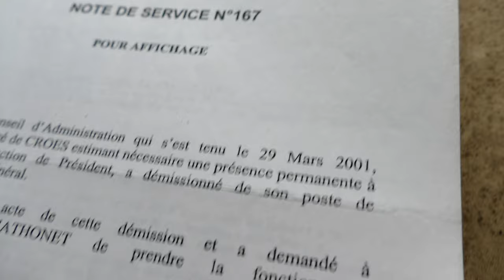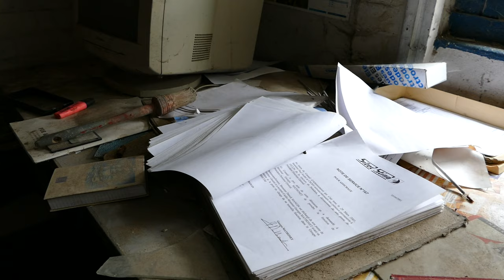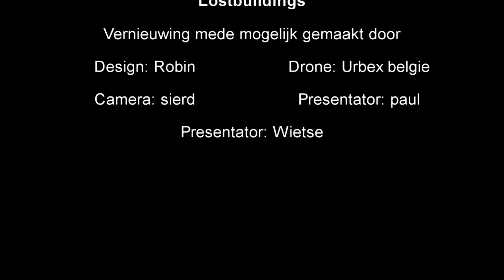BIJNA TEGEN BOOBY TRAP GELOPEN IN VERLATEN BIERBROUWERIJ!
wij nemen jullie mee op ons vette avonturen in het buitenland
meestal verlaten gebouwen in België, luxemburg, Duitsland , Nederland

drone: urbex belgie